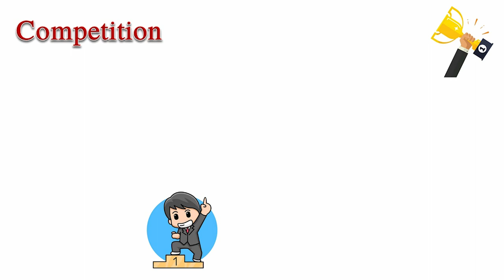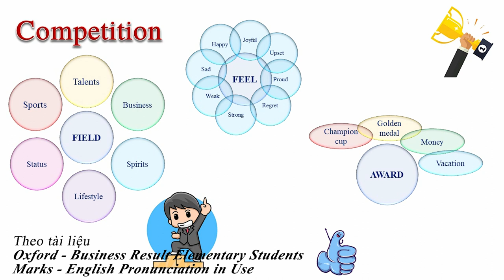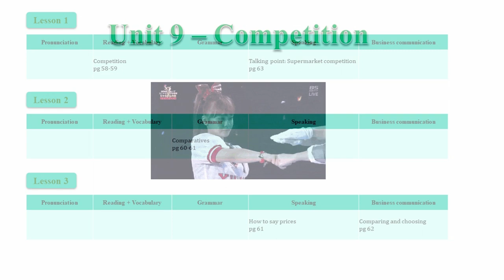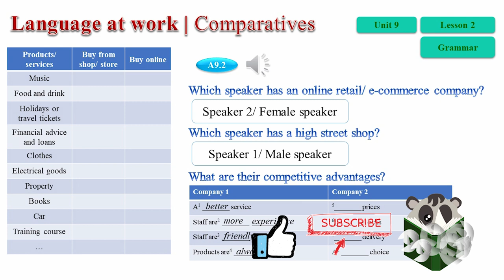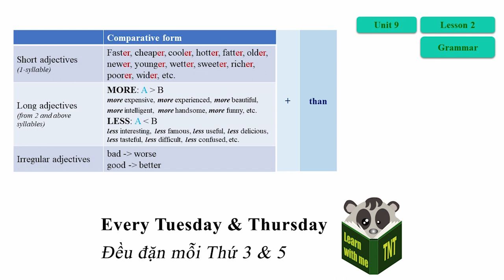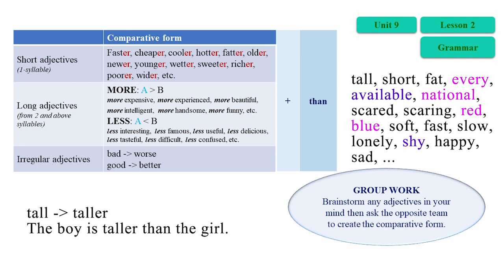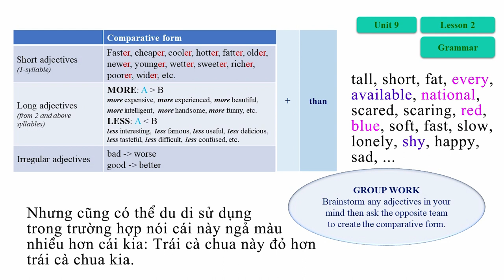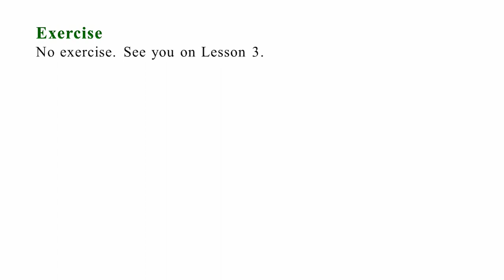Unit 9 - COMPETITION - Lesson 2 - CẠNH TRANH (2)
* Grammar: Comparative form
- Short adjectives (1-syllable): Faster, cheaper, cooler, hotter, fatter, older, newer, younger, wetter, sweeter, richer, poorer, wider, slower, etc.
- Long adjectives (from 2 and above syllables):
   MORE: more expensive, more experienced, more beautiful, more intelligent, more handsome, more funny, etc.
   LESS: less interesting, less famous, less useful, less delicious, less tasteful, less difficult, less confused, etc.
- Special adjective: worse (from bad) and better (from good)

Practical usage:
a better service, staff are more experienced, staff are friendly, products are always up-to-date, lower prices, higher prices, large stocks, faster delivery, wider choice, more difficult to learn, easier to learn, etc.